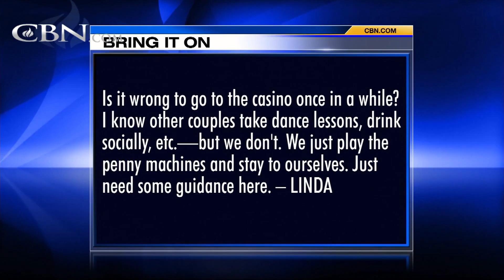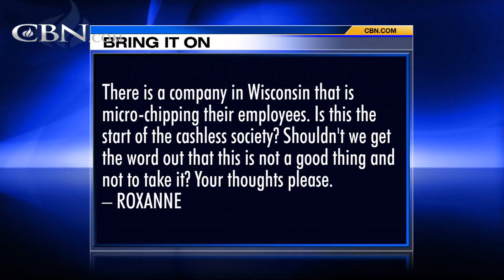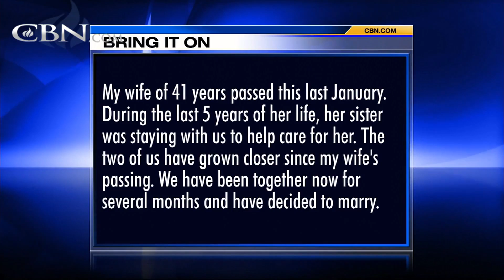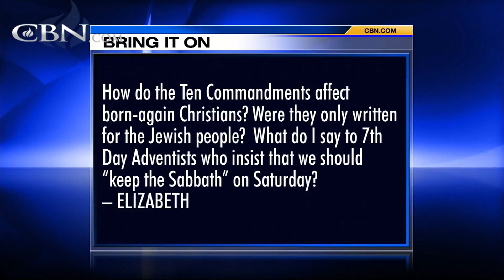Bring It On-Line: - August 3, 2017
IS IT WRONG TO GO TO THE CASINO ONCE IN A WHILE?  AM I DISRESPECTING MY DECEASED WIFE?   WERE THE TEN COMMANDMENTS FOR THE JEWS ONLY?